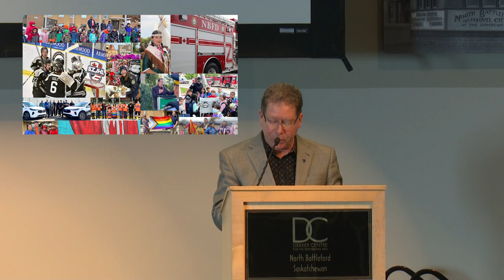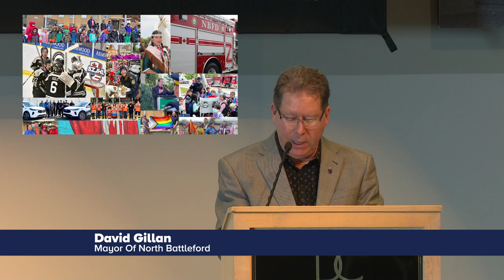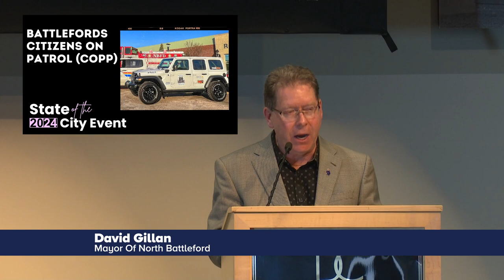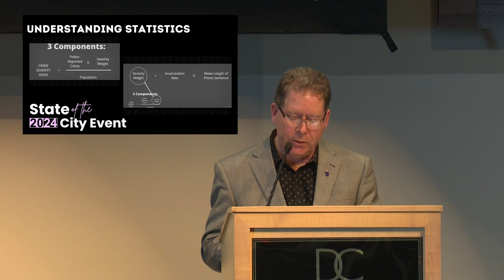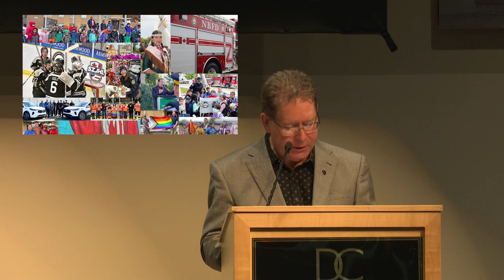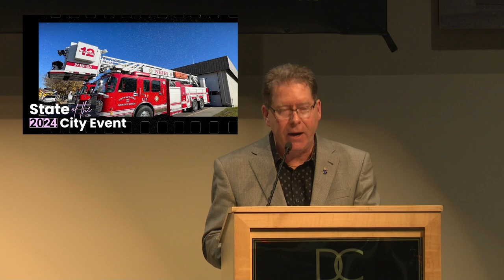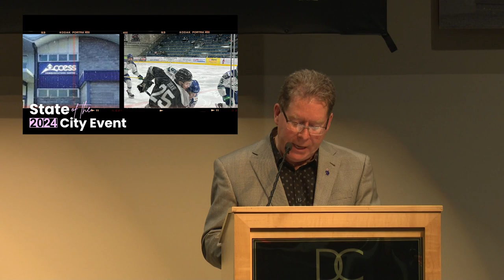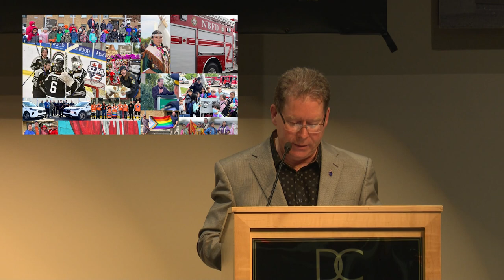2024 State Of The City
Thank you to Access Communications for providing the video and allowing the use of this video on our YouTube channel.